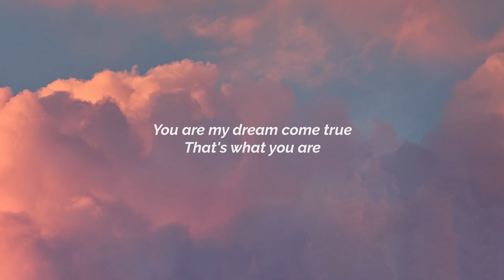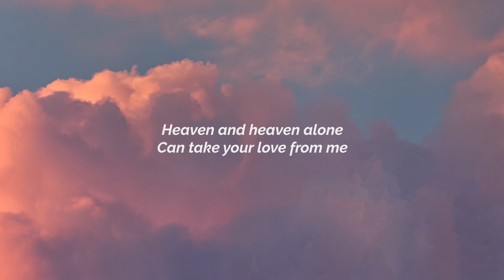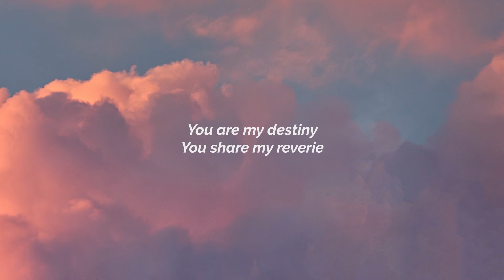April Boy Regino - You Are My Destiny (Aesthetic Lyric Video)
Aesthetic lyric video of April Boy Regino's "You Are My Destiny" from his album "Diary Old Songs 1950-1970."